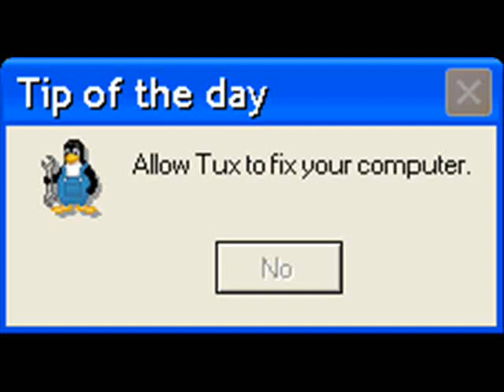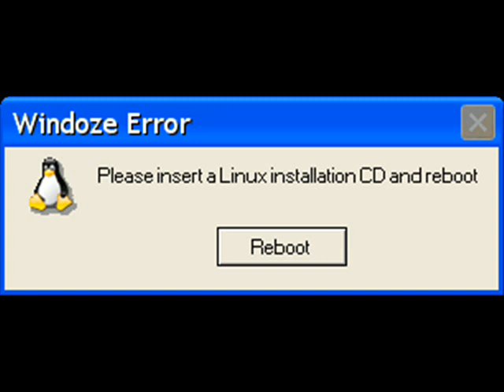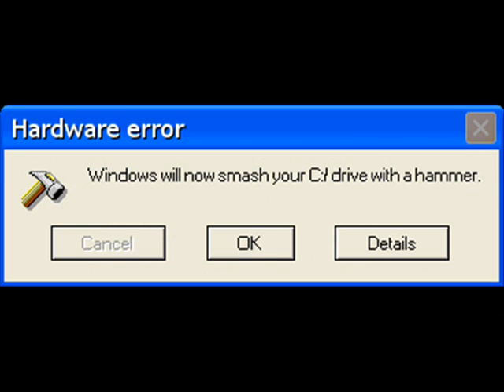TUX THE ADMINISTRATOR | Microsoft Sam reads funny Windows errors (S2 EP3)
Sam has to suffer Tux repairing his computer, an erased C:\ Drive and a note from Death!

Leave error requests in the comments!